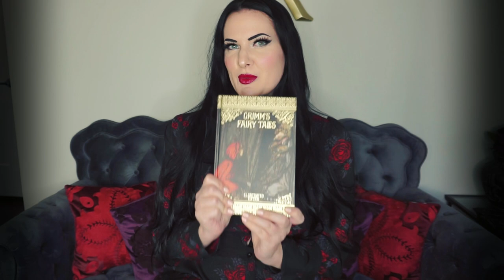STORY TIME WITH RAVEN ROSE | Grimms' Fairy Tales "Rumplestiltskin"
Hey guys, I am going to start a new series on my channel of bedtime reading with Raven Rose. I hope you all enjoy this as I love to read fairy tales, scary stories and funny stories.

STORY-
GRIMMS' FAIRY TALES- RUMPELSTILTSKIN